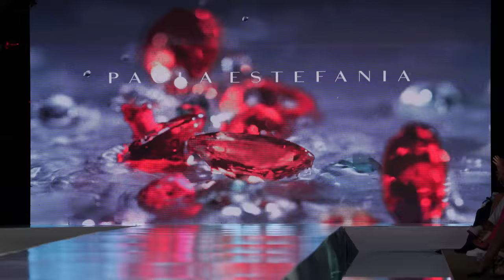Paola Estefania Full Show | Miami Swim Week® -The Shows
Paola Estefania FULL SHOW |
Miami Swim Week® -The Shows featuring Paola Estefania Swimwear at the SLS South beach

Camera: Sony FX3 (4K 60fps SLOG 3)
Lens: 70-200 f2.8 Sony GM